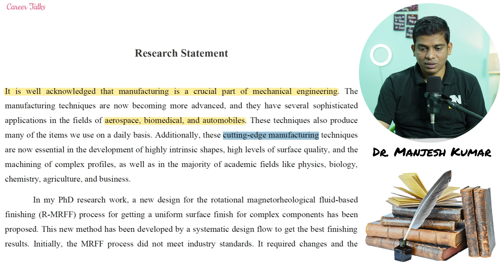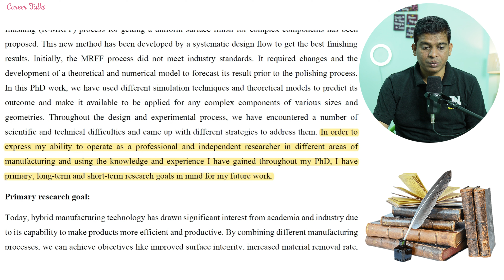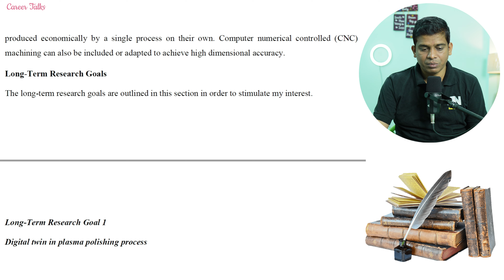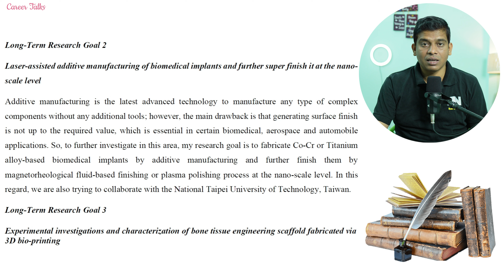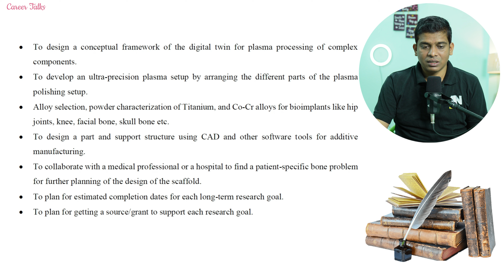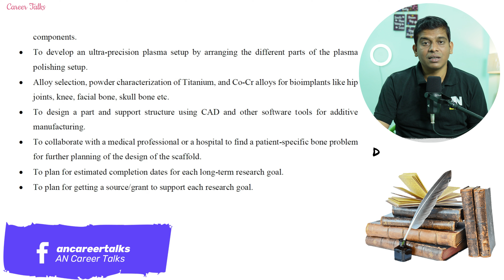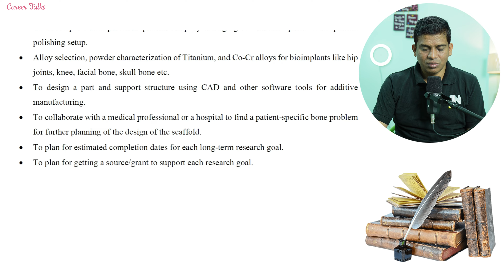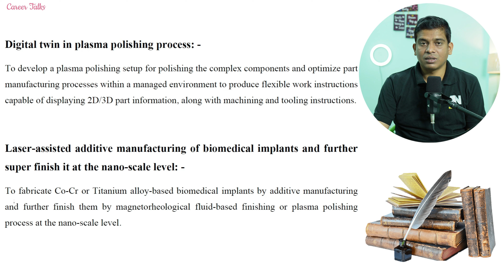How to write Research Plan/Statement to become an assistant professor in IITs, NITs or Universities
Today, Dr. Manjesh Kumar (PhD, IIT Guwahati), Assistant Professor, Department of Mechanical Engineering, SRM University AP, has shared his experience regarding the Research Plan/Statement required for getting Assistant Professor Jobs in India. This information is crucial for aspirants planning to get Assistant Professor Jobs in India.